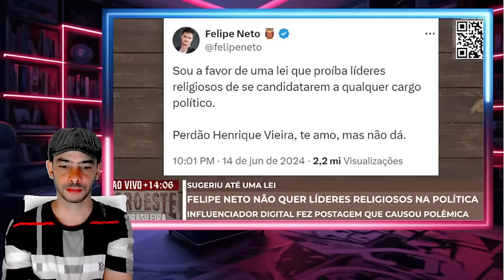REVIRAVOLTA EM BRASILIA XANDÃO SENSURA JONAL MILITANTE O PAU TOROU LA